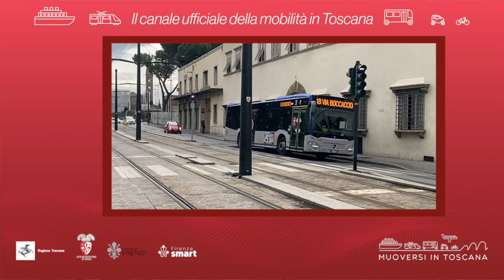Muoversi in Toscana - Edizione delle 16 del 28 aprile 2024